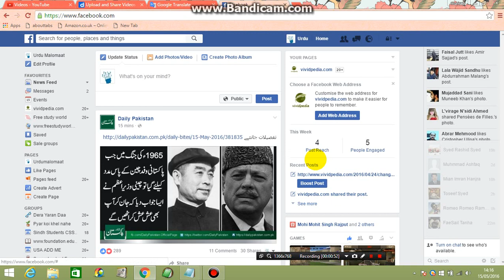How to Turn Off Voice and Video Call On Your Facebook Account